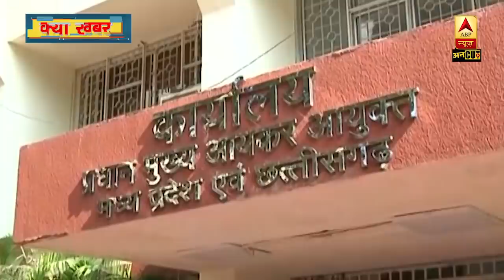हनीट्रैप की श्वेता जैन से IT Dept कर रहा है पूछताछ,स्कैंडल में कई नेता हो सकते हैं शामिल | ABP Uncut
Madhya Pradesh के बहुचर्चित Honey Trap मामले की आरोपी श्वेता विजय जैन को सोमवार सुबह Indore से Bhopal स्थित आयकर विभाग के दफ्तर लाया गया. बन्द कमरे में आयकर विभाग की टीम shweta Vijay Jainकी संपत्ति और पैसे के बारे में पूछताछ कर रही है, वही दफ्तर के अंदर और बाहर पुलिस बल तैनात है. इससे पहले श्वेता जैन के पास से बरामद हुई डायरी और अन्य कागजातों से मोटी रकम का खुलासा हुआ था, जिसकी जांच अब आयकर विभाग की टीम कर रही है.